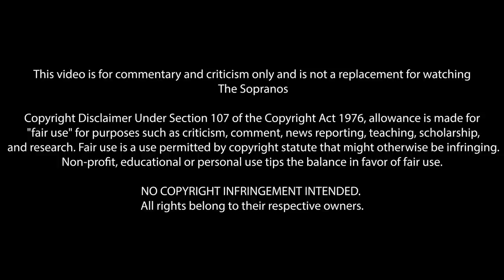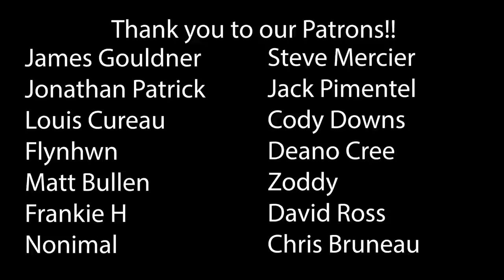The Sopranos Season 5 Ep 11 & 12 First Time Watching! TV Reaction!!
The Sopranos | Season Five
Episode Eleven - The Test Dream
Episode Twelve - Long Term Parking
That's the guy, Adriana. My uncle Tony. The guy I'm going to Hell for.

00:00 Intro
01:27 Reaction
33:09 Outro & Discussion
53:00 THANK YOU!

*This video is for commentary and criticism only and is not a replacement for watching The Sopranos*